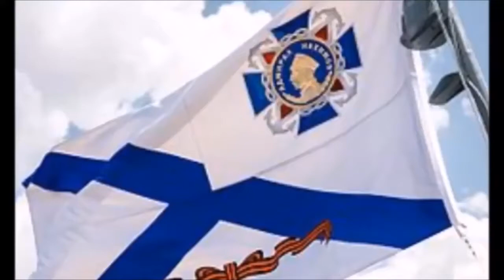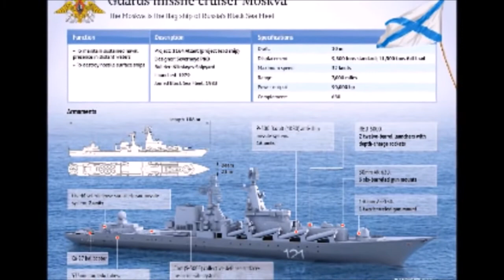Russia’s ‘Aircraft Carrier Killer’..★..‘Moskva’ Cruiser.